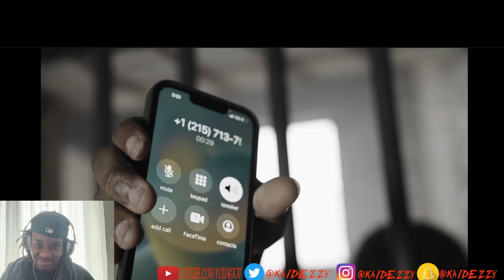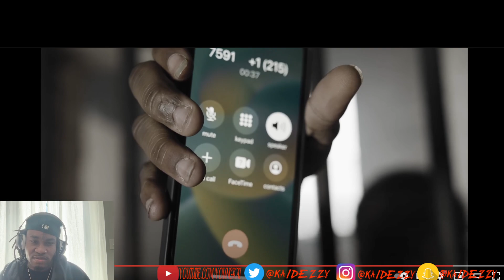Lil Buckss - Boy 2 Men (Official Video) Kai Dezzy Reacts